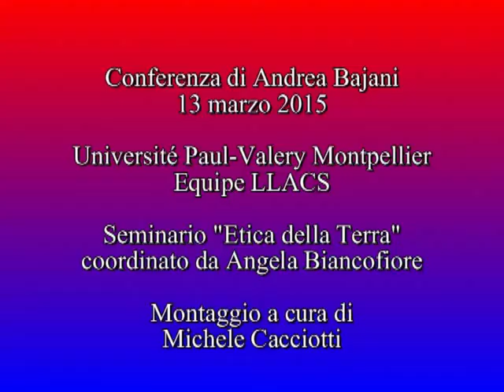Conferenza di Andrea Bajani a Montpellier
Lo scrittore Andrea Bajani incontra gli studenti dell'Università Paul-Valéry di Montpellier nell'ambito del seminario "Etica della terra", organizzato dall' équipe LLACS, Langues Littératures Arts et Cultures des Suds
13 marzo 2015